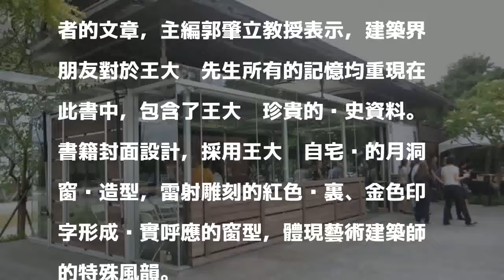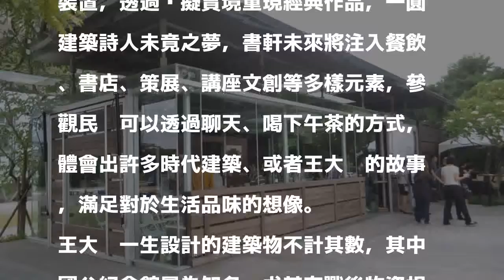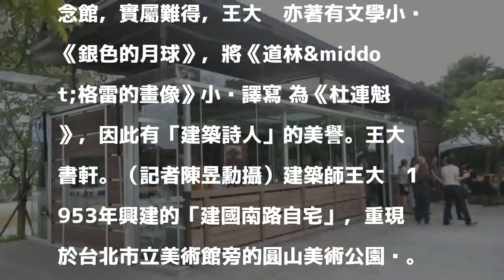（影音）從建築找尋時代的演變 王大閎書軒體驗未竟之夢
〔記者陳昱勳／台北報導〕為紀念甫逝世的「建築詩人」王大閎，今（6）日於圓山美術公園舉辦《世紀王大閎》新書出版暨「王大閎書軒DH Cafe」啟運發表會，書籍結合建築界人士的文章，以文學、建築、故居面向，體現王大閎建築創作以及人文思想，書軒將結合餐飲、書店、展覽等復合式藝文空間啟運，極具實驗性質。

發表評論評論如下。